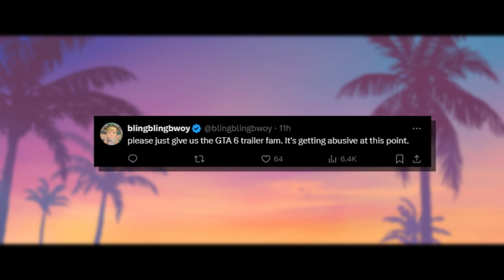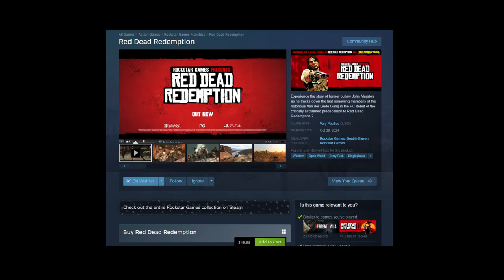We're Still Getting GTA 6...For Now!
We Still Getting GTA 6 in 2025!. for NOW!

Hey Guys today we're talking about the latest take 2 earning's call and what that means for GTA 6!

Grand Theft Auto VI is an upcoming video game in development by Rockstar Games. It is due to be the eighth main Grand Theft Auto game, following Grand Theft Auto V (2013), and the sixteenth entry overall. Set within the fictional open world state of Leonida—based on Florida—and its Miami-inspired Vice City, the story is expected to follow the criminal duo of Lucia and her male partner.[a]

Following years of speculation and anticipation, Rockstar confirmed in February 2022 that the game was in development. That September, footage from unfinished versions was leaked online in what journalists described as one of the biggest leaks in the history of the video game industry. The game was formally revealed in December 2023 and is scheduled to be released in late 2025 for the PlayStation 5 and Xbox Series X/S.